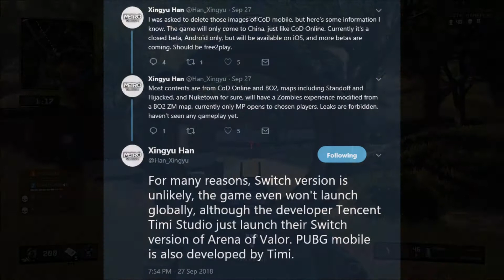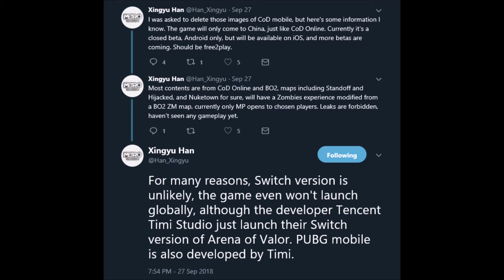LEAK: NEW SECRET MOBILE CALL OF DUTY GAME (SECRET GAME RELEASING SOON WITH ZOMBIES)